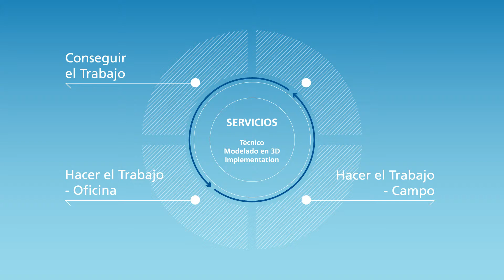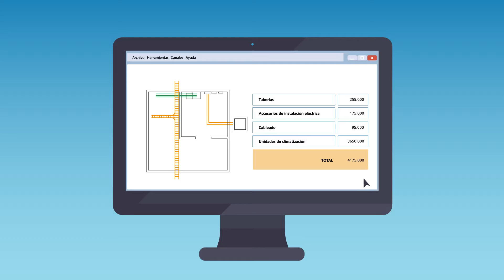Trimble MEP División de Información general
División MEP de Trimble , una parte de Trimble edificios , es una empresa líder en la prestación de servicios y soluciones integradas Building Information Modeling ( BIM ) para el contratista MEP . Mediante la conexión de flujos de trabajo clave entre la estimación , el diseño , la fabricación y la instalación, Trimble ayuda a los contratistas de MEP reducir el riesgo del proyecto , mientras que el aumento de la productividad y la eficiencia general . Combinado con profundo conocimiento del dominio en el sub- oficios , así como experiencia en tecnologías de posicionamiento , Trimble ofrece una completa gama de soluciones para el contratista MEP de hoy.